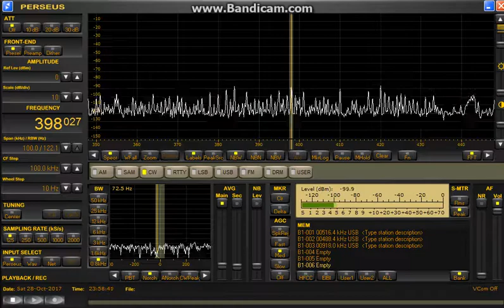397 khz NDB FV - Fuerteventura, Canary Islands reception in Ireland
October 28th 2017, 397 khz reception of aeronautical Non Directional Beacon FV - Fuerteventura, Canary Islands in the north of Ireland.  Distance 1816 miles / 2923 km. You can also hear beacon EAG from Logrono in the north of Spain.